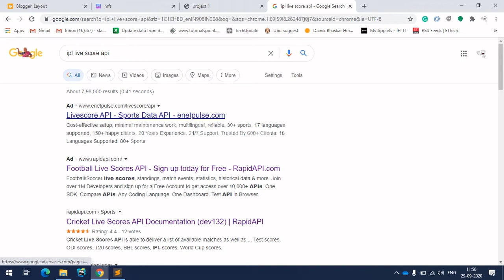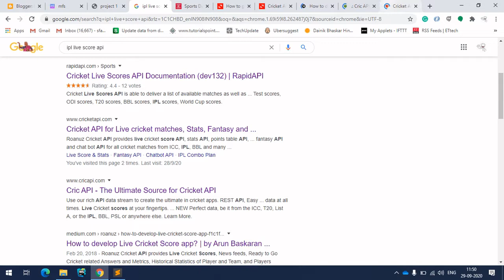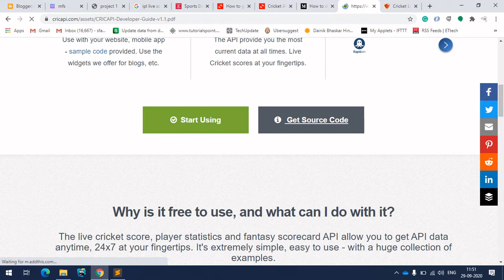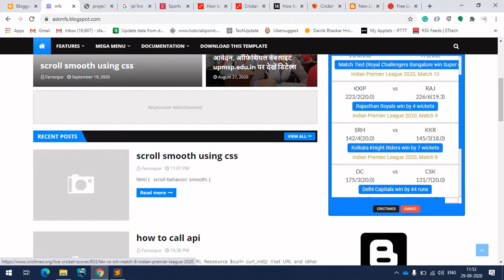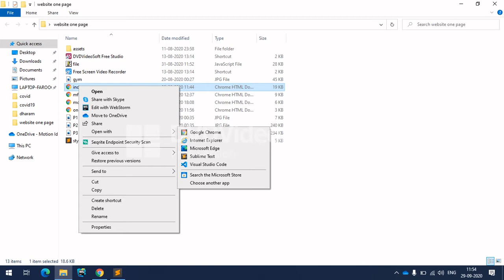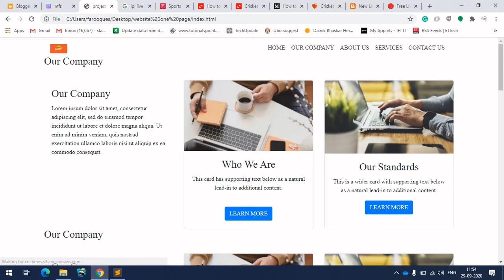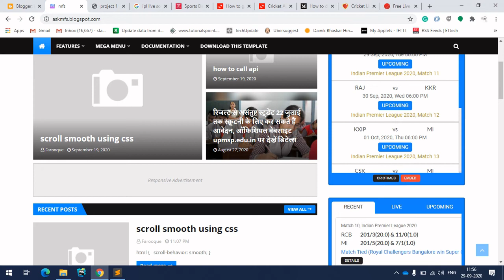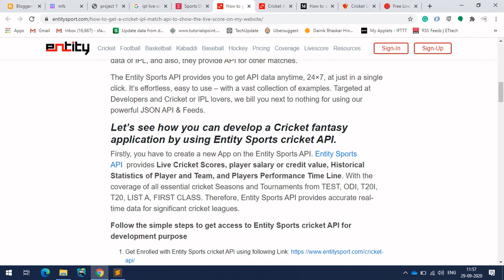how to add cricket live score on website , Blogger , Wordpress | how to watch IPL live Free .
Hi friends I hope everyone is doing good in this lockdown. Today i have explained you how to add ipl score on your website like (Blogger, wordpress, etc...) If u have any doute plz comment me i will help you 😊.